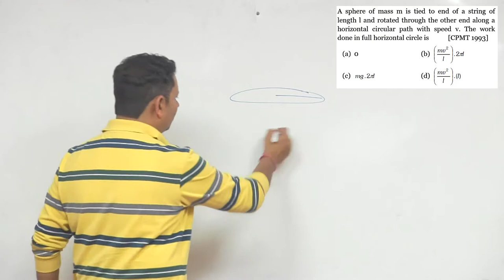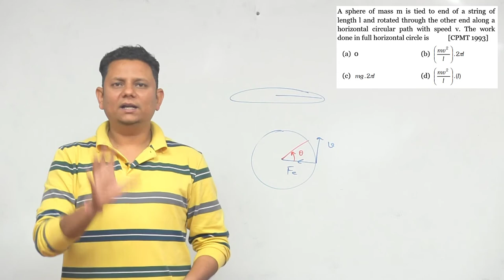A sphere of mass m is tied to end of a string of length l and rotated through the other end along a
A sphere of mass m is tied to end of a string of length l and rotated through the other end along a horizontal circular path with speed v. The work done in full horizontal circle is